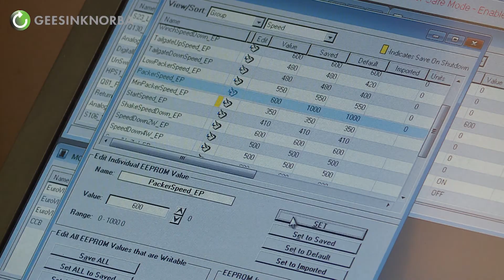GeesinkNorba - Order voor Renonorden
GeesinkNorba received an order for 34 Norba refuse collection vehicles. The units are delivered to Renonorden Sweden for domestic and commercial waste collections in Stockholm.